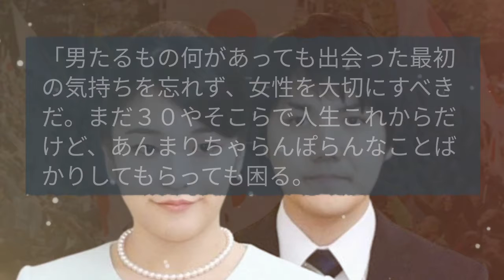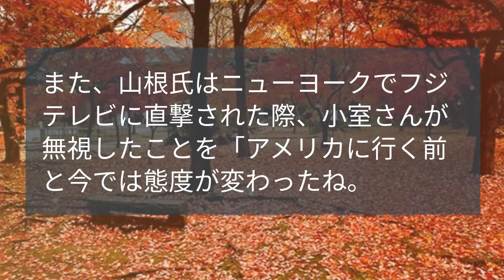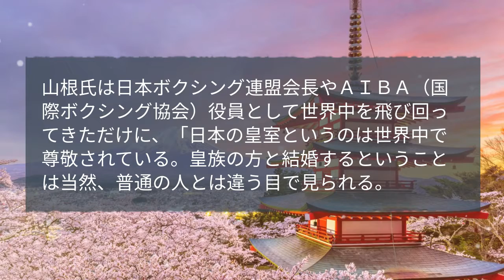男・山根明氏 小室圭さんに “断髪式” のススメ「何なら俺が切ってやってもいいよ」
秋篠宮家の長女・眞子さま（２９）と結婚が内定している小室圭さん（２９）について、〝男・山根〟こと日本ボクシング連盟元会長の山根明氏（８１）が、〝男気注入〟も辞さない構えを見せた。
初体験〟は１１歳、結婚生活は４回目と、男女関係の酸いも甘いもかみ分けてきた山根氏は、眞子さまと小室さんの結婚問題についてこう語る。